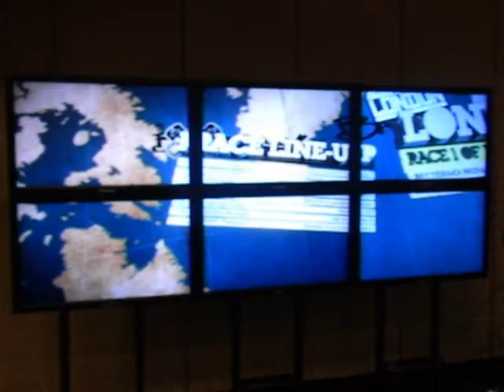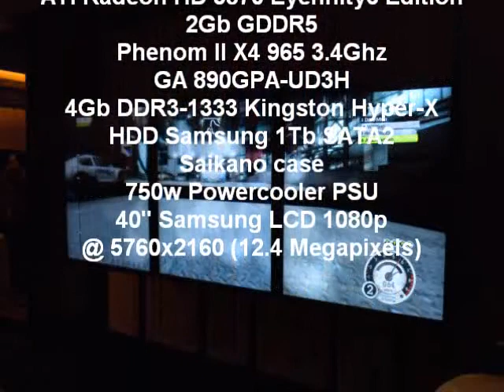Six Monitor ATI Eyefinity tech demo running DIRT2 - BsAs MAR2010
Preview of ATI Radeon 5870 Eyefinity6 Edition card, running DIRT2 @ 5760x2160 resolution on DirectX11 at very good framerates during AMD VISION Summit 2010 in Buenos Aires, Argentina. Screens are six Samsung  40" 1080p, so image is about 4 square mts (3mtsx1,3mts).  ALL screens are being managed by a SINGLE CARD, a limited edition 5870 2Gb with 6 miniDP outputs. Details of config on the end of video.